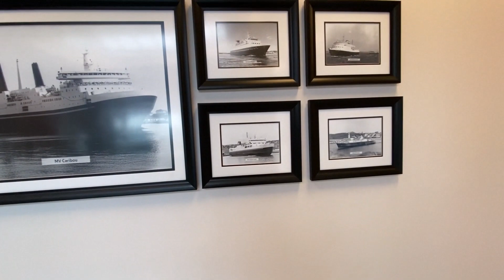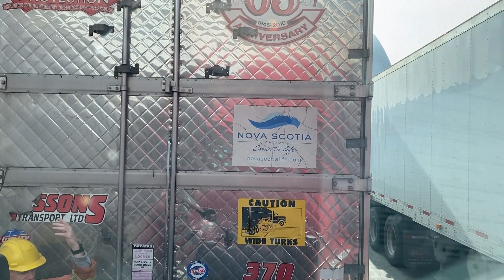Trip to New Foundland || First Experience on Ferry || Detailed Video of Getting on Ferry with Truck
This is the 2nd part of my video Trip to Lewisport New Foundland, Going thorough Farry Enjoy with me a Ferry Truck transport, sea view, a new experience, and a new place if you like this journey Subscribe to my channel for more informative videos about the immigration process, If you have any questions you can ask me in the Comments.